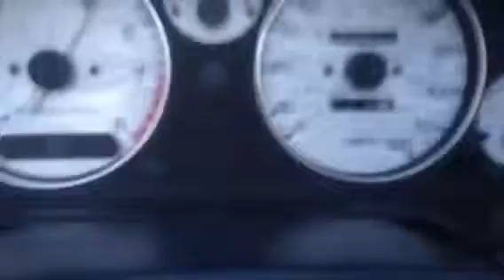Mx5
How hard these little engines can Rev